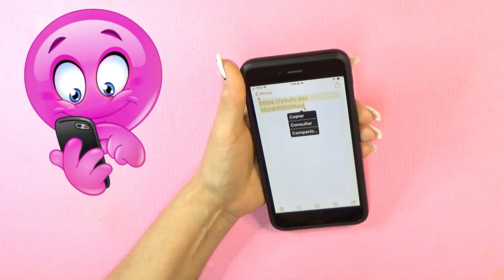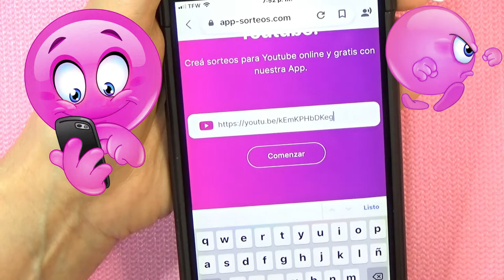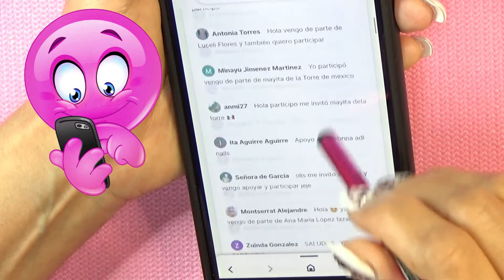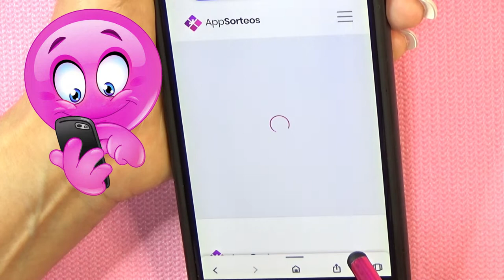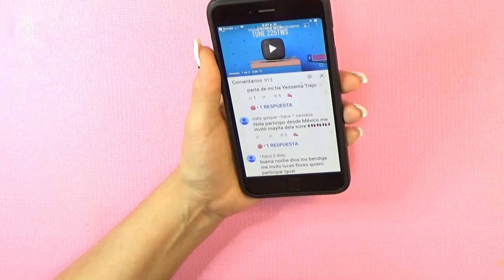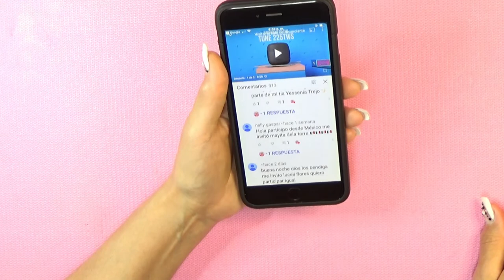YA TENEMOS GANADORAS SORTEOS 1 Y 2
Bueno ya este es el "bueno"
Ya tengo mi ganadora 1 y dos
Este es mi instagram: doris.guzman.nails
para que se comunique Nally Gaspar
Y pues Luceli ya esta en contacto conmigo!
Y de nuevo, muchisimas gracias a tod@s l@s participantes son un amor de comunidad  y asi quiero que las personas que lleguen a mi canal sea por que quieren estar y que sean todas buenas vibras!!! siampre habra una negrito en el arroz pero son cosas de la vida!
Las amo mil.
Doris Guzman